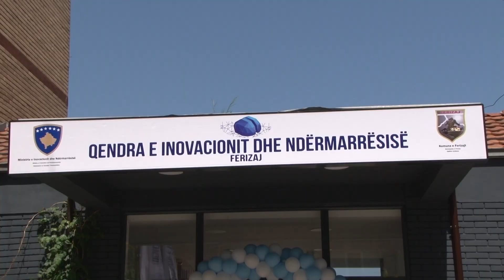Përurohet Qendra për Inovacion dhe Ndërmarrësi 07 06 2019 Tv Liria